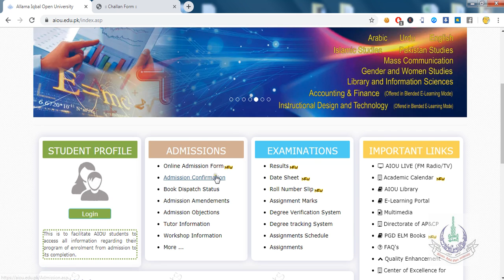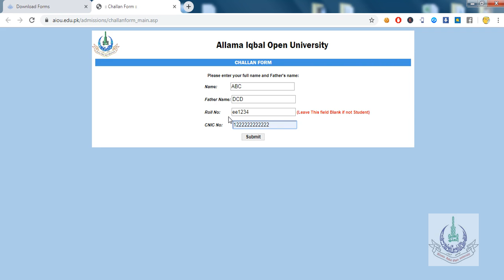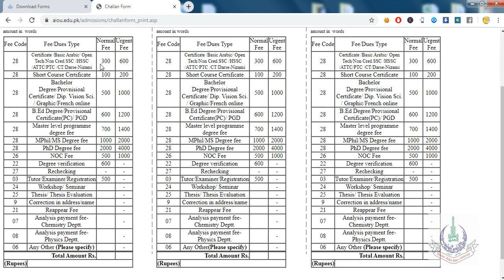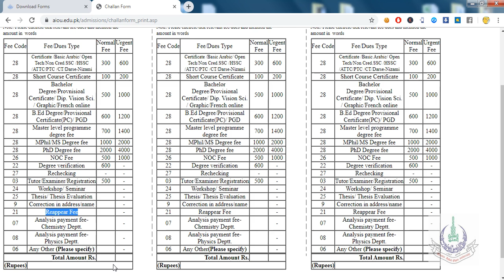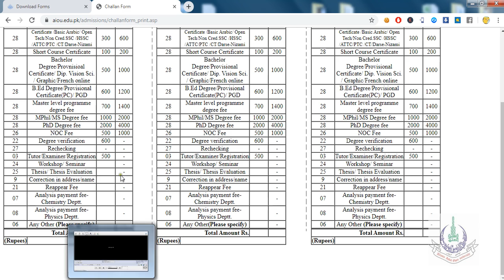Online Challan Form for workshop Assignment Degree challan NOC challan |AIOU INFO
In this video i show you how you can download challan online with the help of aiou website there is helpful links you can use it for download the challan form
Online Challan Form for workshop Assignment Degree challan NOC challan
Reapper Challan Form
F.4-57/2020-R PATROL OFFICER PAST PAPER SOLVE | AIOU INFO
Assignment Marks Result DATE Spring 2019 |AIOU INFO
Allama Iqbal Open University BOOKS Download |AIOU INFO
How to submit Assignment Online |AIOU INFO
150 DATA ENTRY OPERATOR New jobs in PPSC FEB 2020 |AIOU INFO
How to fill PPSC challan form |AIOU INFO
HOw to check your Recheck Status: GAT NAT test |AIOU INFO
TUTOR CONFIRMATION Autumn 2019 |AIOU INFO